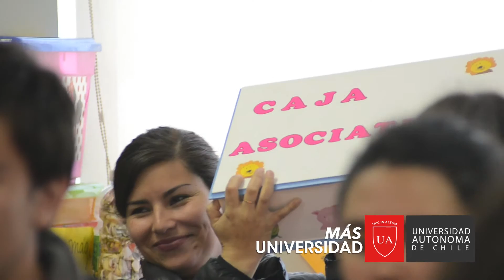Magíster Blanca Cifuentes - Directora Pedagogía en Educación Básica - U. Autónoma de Chile - Talca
La titular de carrera destaca los completos planes de formación docente, las prácticas tempranas, además de su alta empleabilidad.